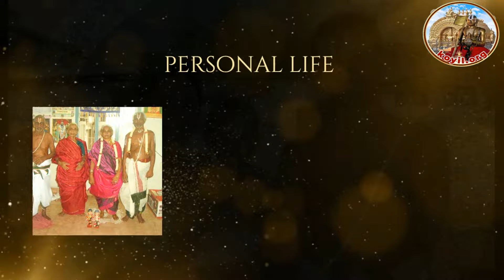bOdhayantha: parasparam - Spiritual journey - trailer